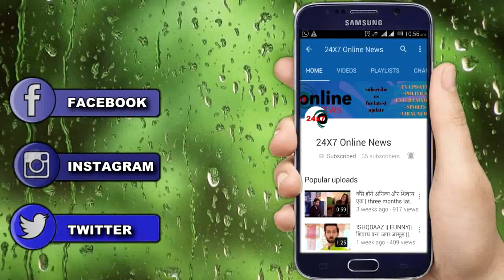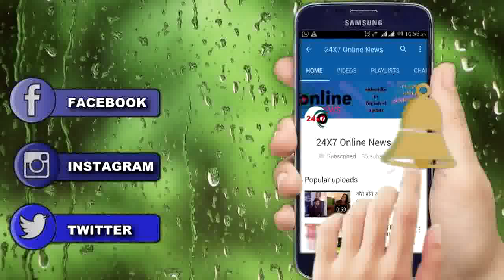MHRW || NEW ENTRY || ये “शख्स” लगाएगा “RAGHAV PALLAVI” की जिंदगी में आग